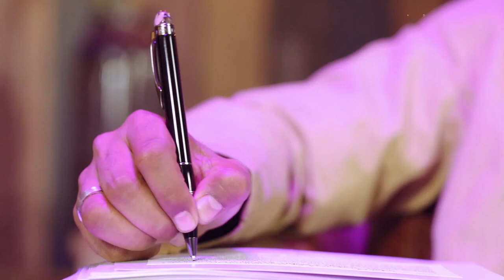Firstpost Salon: In conversation with Parag Khanna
Credits: Firstpost Salon